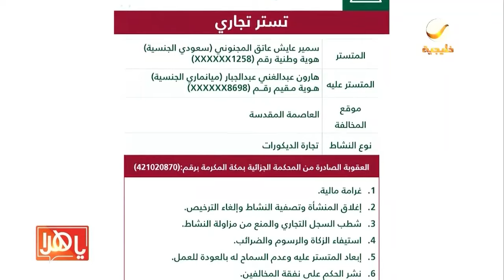"التجارة" تٌشهر بمواطن ومقيم لارتكابهما جريمة التستر في تجارة الديكورات